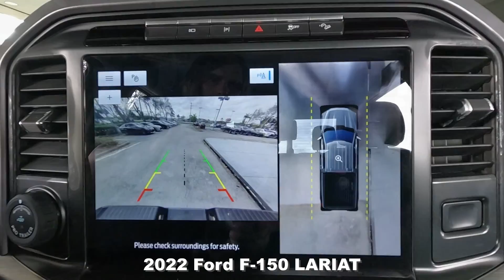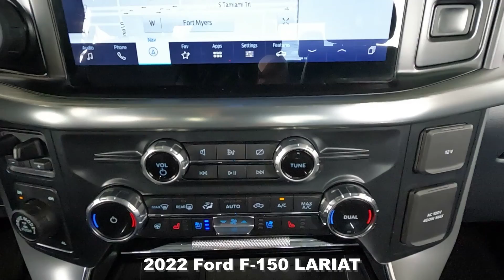Used 2022 Ford F-150 LARIAT Near Fort Myers and Bonita Springs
Looking For A Used 2022 Ford F-150 LARIAT?
Your MINT condition Antimatter Blue Metallic 2022 Ford F-150 LARIAT with Ventilated Front Seats, Navigation, Lane Keeping System, 360 Camera, Integrated Trailer Brake Controller & Much Much More! ONE owner, FLORIDA titled with the balance of Ford warranty honored anywhere in the USA. Free Carfax, special finance terms, trades welcome and we ship anywhere! For an e-deal you'll feel good about contact Scanlon in Fort Myers today! We are your Used Ford Florida Dealer. *Note that CPO/Used vehicles may be subject to unrepaired manufacturer recalls. Please contact the manufacturer for recall assistance/questions before purchasing or check the NHTSA website for current recall information. Scanlon gives each vehicle a safety inspection and checks for open recalls.** While every reasonable effort is made to ensure the accuracy of this data, we are not responsible for any errors or omissions contained on these pages. Please verify and review any information in question with a dealership sales representative, equipment listed is derived from manufacturer new vehicle data; some items and/or subscriptions may not be included with the vehicle as a pre-owned vehicle.

L22K110A